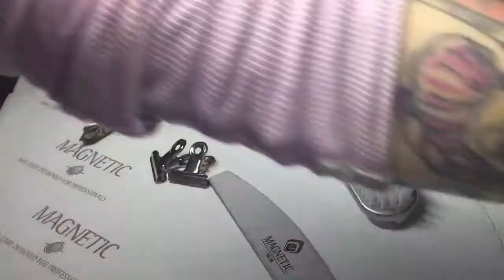Reverse WHITE French How with Magnetic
How to do a reverse french for deep smile lines, all Magnetic products, work done by Meegan Roxx

 Thanks for tuning in, liking and sharing !!! NAIL ON